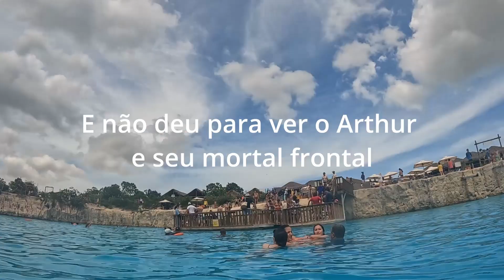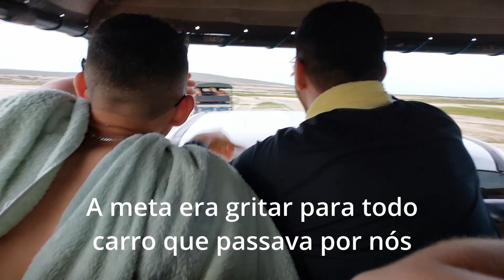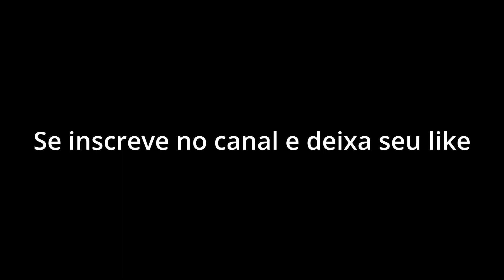VIAGEM COM OS "BROTHERS" PARA JERICOACOARA - pt.2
O segundo dia com a galera em Jeri foi incrível!! Visitamos a praia de Preá, o Buraco Azul e ainda fomos novamente no Aquários, restaurante eleito por nós mesmos como o MELHOR DE JERICOACOARA!!